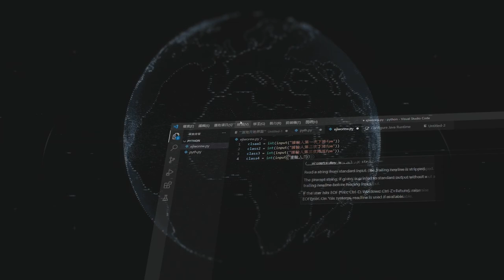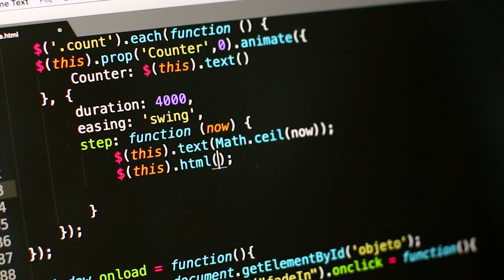AI w programowaniu - poznaj podstawowe narzędzia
Jednym z obszarów, w które AI wkracza coraz śmielej, jest programowanie. Tam, gdzie pracuje się z liczbami, kodem i algorytmami, pomoc sztucznej inteligencji okazuje się nieoceniona. Jak ją zaprosić do współpracy? Tego dowiesz się z naszego kursu!

Żądny wiedzy?